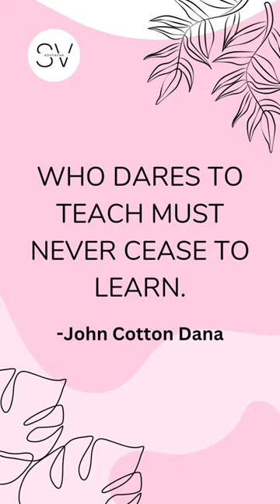John Cotton Dana